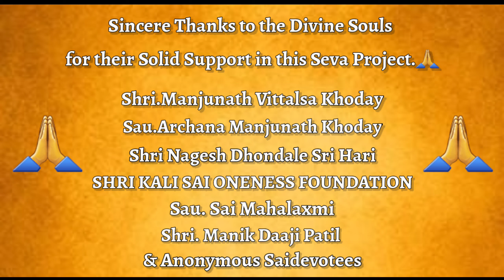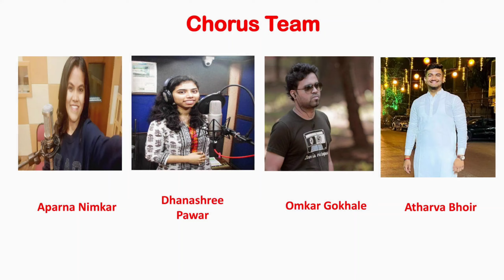🕉 Blissful Mantra Chanting of Sadguru Shri Saibaba of Shirdi- Dr Rohan Kelkar & Chorus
In the service of Lord Sadguru Shri Saibaba of Shirdi .

Launched at Shri Nagesh Maharudra Devasthan, Bandivade ,Goa

Concept, Singer, Music Director : Rohan Kelkar
Chorus : Aparna Nimkar, Dhanashree Pawar, Omkar Gokhale & Atharva Bhoir.
Rhythem & Tabla :  Mandar Bhoir &  Aryan Patil
Rhythem & Pakhwaj : Vedant Jamgoankar
Rhythem & Percussions: Aryan Patil
Harmonium, Melody,Synthesizer : Atharva Bhoir
IT Support & You Tube Video editing : Atharva Bhoir